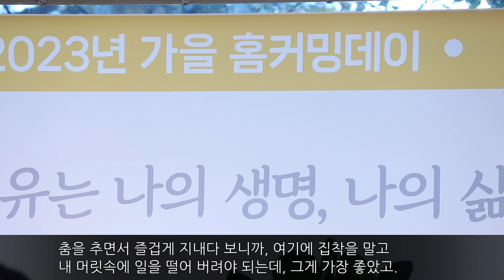즐겁게 살면서, 암을 극복하고 있어요!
닥터조자연치유 2023년 가을 홈커밍데이
치유사례발표 :: 방광암, 전립선암 극복 강성희님 발표

0:00 시작
🚩강성희님 (방광암, 전립선암)
0:21 방광암, 전립선암 발견
1:12 방광을 들어내야 한다니...
2:49 치료 후 사후관리는?!
4:05 앞으로 어떻게 관리해야 될까?
4:55 조병식 원장님과의 만남
5:14 아, 그럼 되겠구나!
6:06 내가 살 수 있는데 뭘 못 합니까?
6:19 꾸준한 운동. 풍욕, 요가, 산행
7:40 사교댄스
8:31 글쓰기
9:28 그런 과정을 통해서 제 마음을 많이 비웠어요
10:14 6개월 마다 검사▶️1년에 한 번!
10:28 내가 즐겁게 할 수 있는 걸 하면서, 꼭 이겨냅시다!
10:50 자신이 즐겁게 할 수 있는 걸 하세요.
11:26 감동 있는 삶을 사세요.
11:49 문화센터(음악치료, 미술치료)
12:31 '기쁨', '감동'의 자연치유